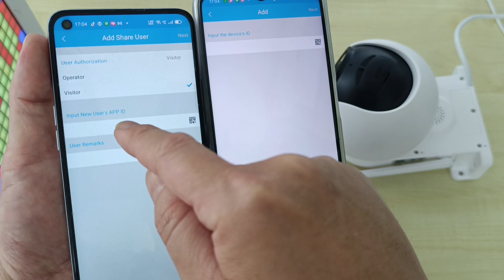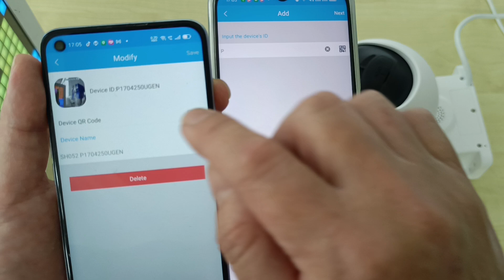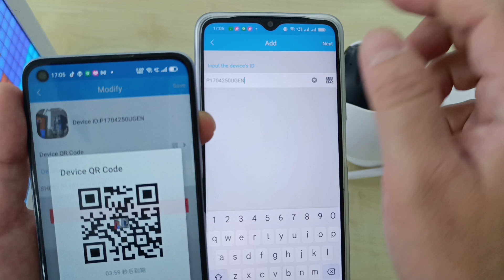(Bahasa) - Visitor Management - Share To 2nd Account - MANUAL KEY IN APP ID